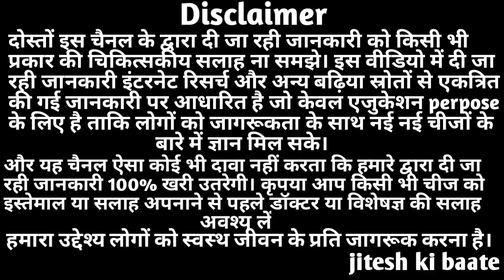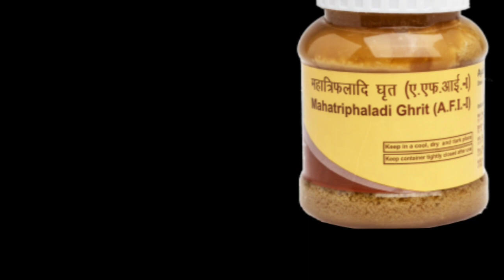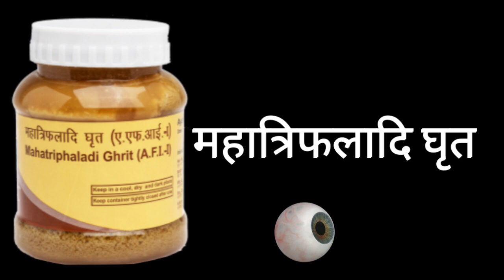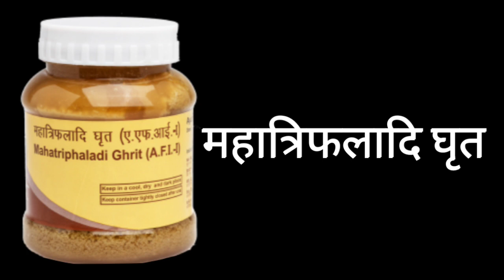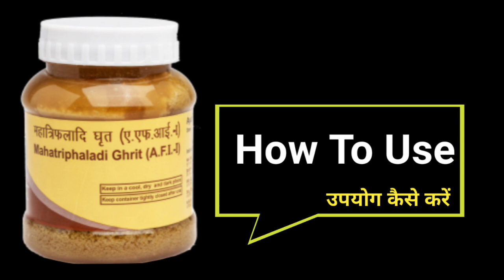Mahatriphaladi Ghrit Benefits | आंखों के लिए फायदेमंद | Uses | How to use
In this video I am sharing you information about the benefits of mahatriphaladi ghrit

mahatriphaladi ghrit ke fayde in hindi - mahatriphaladi ghrit protects and nourishes your eyes. Environmental pollution, stress and age leads to gradual weakening of eye muscles, reduced vision and other retinal complications. Mahatriphaladi Ghrit is a combination of ghee and herbal extracts that undo the harmful effects of pollution on your eyes. It soothes eye irritation, strengthens the eye muscles and optic nerve and significantly improves vision.

topic cover:-
1) how to improve eyesight naturally
2) patanjali mahatriphaladi ghrit
3) mahatriphaladi ghrit baidyanath
4) mahatriphaladi ghrit benefits in hindi
5) mahatriphaladi ghrit